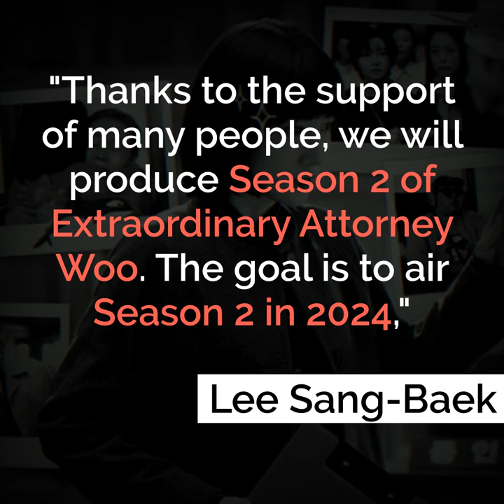PARK EUN BIN | List of Main Role in K-Drama and Movies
Park Eun-bin is a South Korean actress. A former child actress, she is known for her lead roles in the television series Hello, My Twenties!, Hot Stove League, Do You Like Brahms?, The King's Affection, and Extraordinary Attorney Woo.

I hope you'll like my videos. :) Thank you GUYS!!